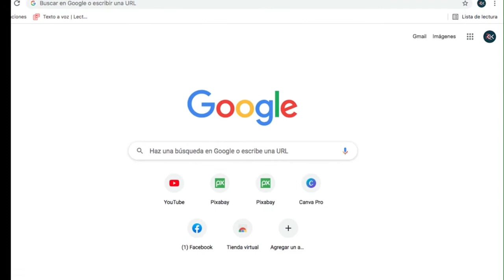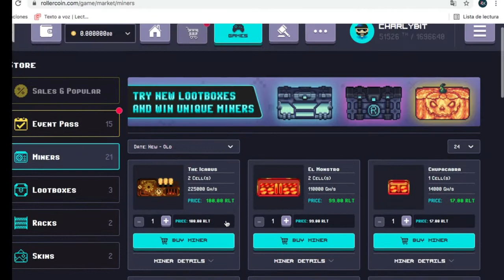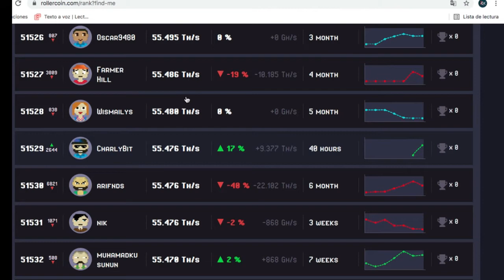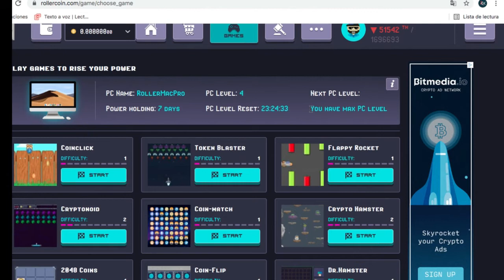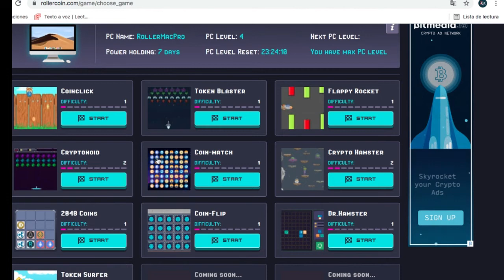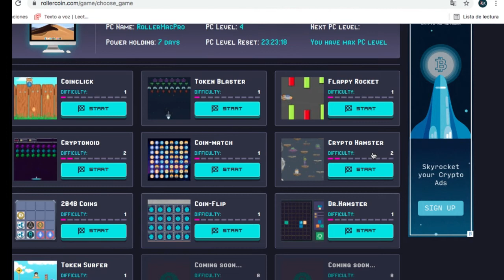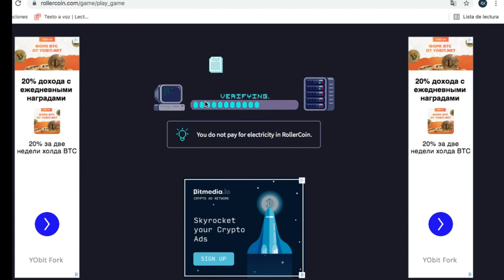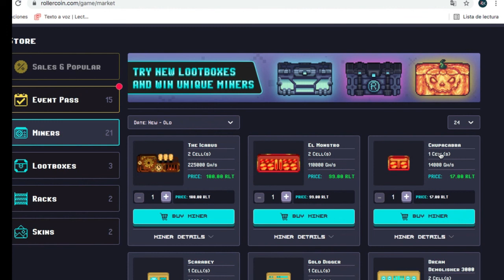Como ganar criptomonedas gratis jugando Rollercoin ✌ ✔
✔ Gana dinero jugando Rollercoin de manera facil y comprobada ✔

☢  Nota: Este video no es para motivarte a invertir tu dinero, es de caracter informativo y demostrativo.

Si te gusto, comentanos cual es tu opinión sobre este tipo de videojuegos.